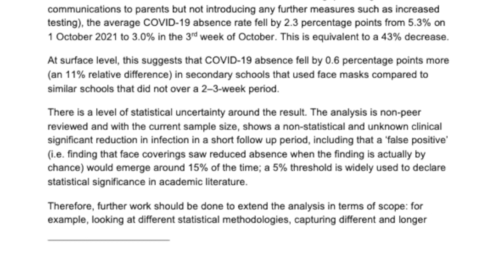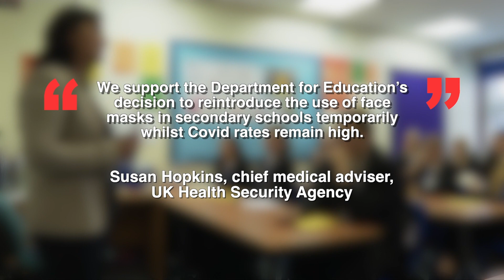Evidence on Face Masks in School ‘Not Conclusive’ | NTD UK News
NTD UK News: 7 January 2022

Evidence on Face Masks in School ‘Not Conclusive’

A government report says scientific evidence on the impact of using face masks in schools is “not conclusive”. This is just a few days after it recommended that secondary school students should wear masks in classrooms. The report also mentions the impacts of face masks on children’s wellbeing. Over half the students surveyed said masks made learning more difficult.